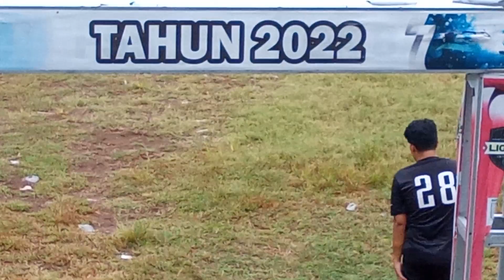BABAK KE 2 # PANCOR OLD START (3) VS LEGEND GUNUNG SARI (4)... SALAM OLAHRAGA